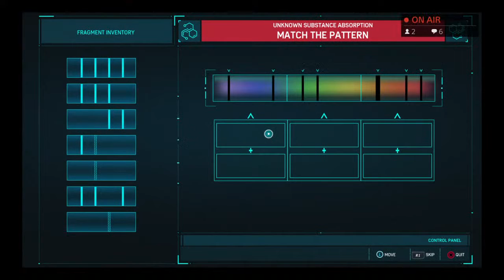Lonzo ball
Lonzo and lamelo best ball brothers